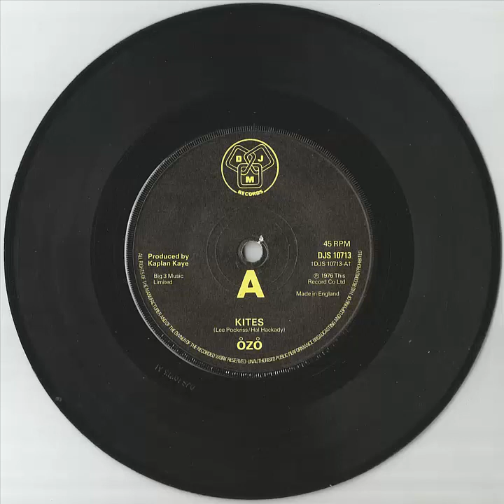Ozo - Kites (DJM RECORDS)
Artist: Ozo
Title: Kites
Producer: Kaplan Kaye
Label: DJM Records (UK)
Matrix: DJS 10713 A1
Year: 1976